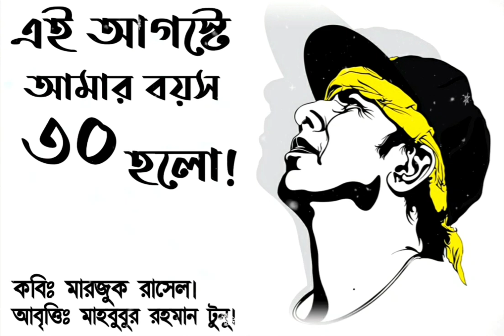এই আগস্টে আমার বয়স ৩০ হলো; কবি মারজুক রাসেল | Bangla Kobita By Marzuk Russell | Mahbubur Rahman Tunu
কবি এবং অভিনেতা মারজুক রাসেলের জন্মদিনে আমার নিবেদন। আশা করছি আপনাদের ভালো লাগবে। কমেন্ট করে জানাবেন ভালোলাগা মন্দলাগা।

কবিতাঃ এই আগস্টে আমার বয়স ৩০ হলো।
কবিঃ মারজুক রাসেল।